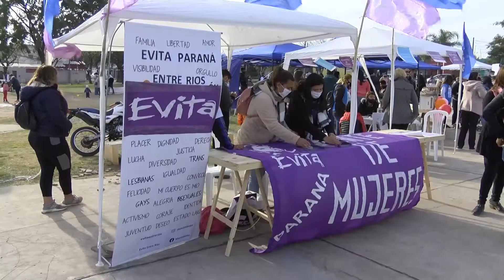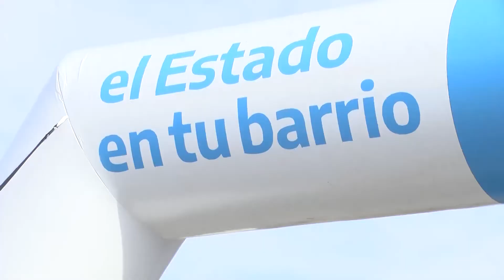El estado en tu barrio estuvo en plaza San Agustín